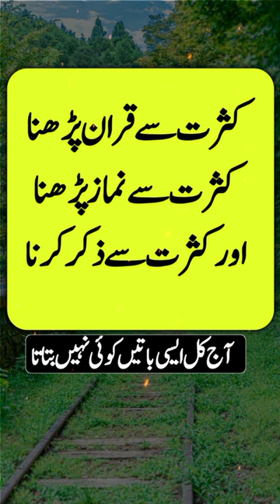aurat ke 3 aise kam Jo marte Waqt iss ka